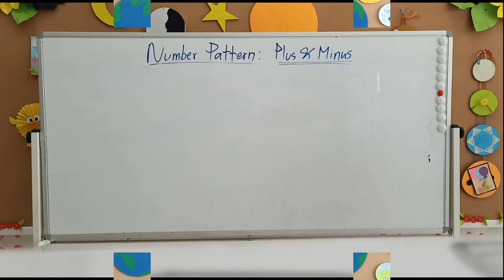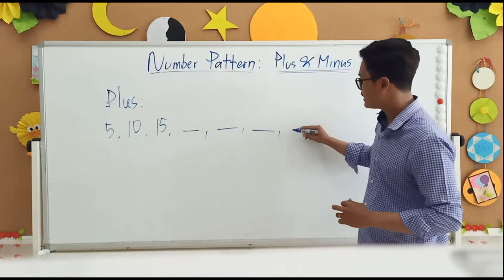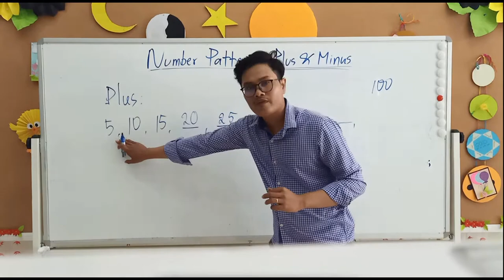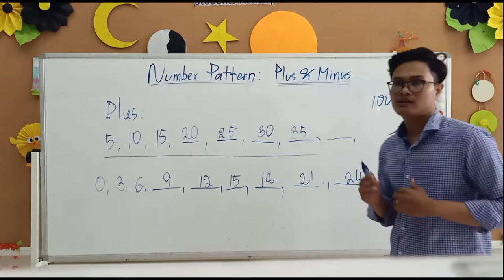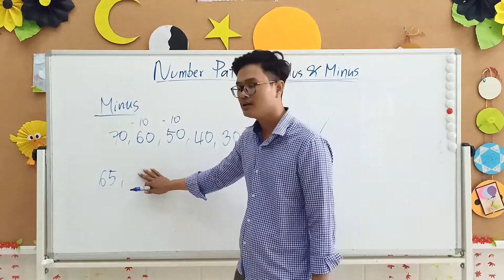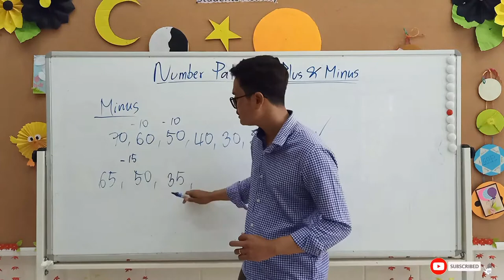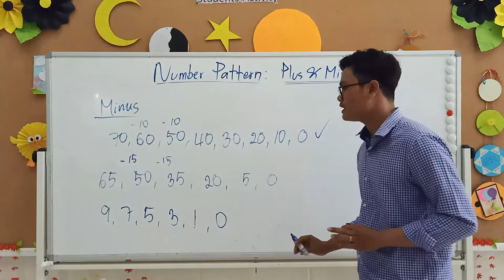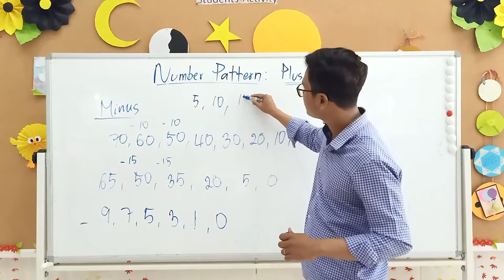Maths for kids: Number Pattern Addition and Subtraction, Preschool and Kindergarten Activities